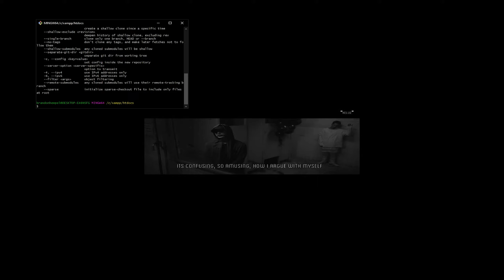finalProject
If I were to document my final project for college it would go something like this.